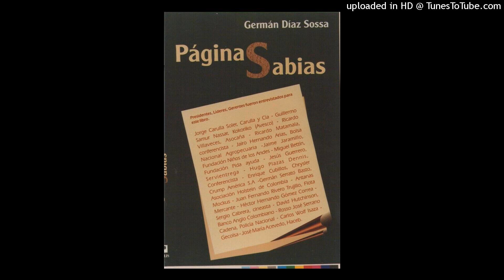939. TRABAJE CON TODA HONESTIDAD AUN CUANDO PIENSE QUE NO LE ESTAN PAGANDO CON HONESTIDAD.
Obsequie este audio o video a sus contactos.   WhatsApp Bogotá: 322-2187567.
GERMAN DIAZ SOSSA: Autor de 17 libros y ganador de varios premios mundiales, entre ellos el Ortega y Gasset, y el Rey de España, el cual le fue entregado por Juan Carlos de Borbón, y la Reina Sofía, en el Palacio de La Zarzuela, en Madrid.
--Solicite el curso digital ASI SE HABLA EN PUBLICO: Un libro, 40 videos y otros materiales: $ 95.000.
--Pida información sobre la conferencia ASI SE HABLA EN PUBLICO, altruista y generosa, para universidades y centros educativos. Contribución exclusiva, cero costo, para universidades de Colombia y del mundo.

--Solicite el curso digital EL PODER VENDEDOR DE LA ATENCION TELEFONICA, CON VIDEOS Y LIBRO: 95.000 pesos colombianos
--Solicite estos informes radiales y videos, más de 800, en memoria USB o CD para que estudie o se lo regale a sus seres queridos. $ 95.000.
(El envio se cobra por aparte, dependiendo a qué lugar de Colombia o del mundo debemos hacerlo). Nelsy Juliana.
--Quienes trabajamos en este canal que tanto les sirve agradecemos los aportes, auspicios que han hecho generosamente personas desde diferentes lugares del mundo. Cuando haga el suyo, por favor nos lo informa. Mil gracias.  Nelsy Juliana Montenegro, comunicadora social-periodista, Coordinadora General.

--ASI SE HABLA EN PUBLICO,  también se dicta en conferencias, seminarios talleres y asesorías personalizadas.
Así mismo dictamos clases o conferencias sobre:
*ABC del servicio al cliente
*Todos somos vendedores
*Actitud laboral positiva
*El poder vendedor de la atención telefónica
*Oratoria
*Manejo del tiempo
*Manejo de reuniones
*Redacción profesional  y cualquier tema que requieran usted o su empresa.

--Hacemos todo lo posible para ayudar a la reactivación del país luego de la pandemia. Las ventas son vitales para cualquier empresa de productos o servicios. Y una forma de entrar más facilmente a empresas y dar a conocer sus productos o servicios, es entrar con una conferencia de Germán Díaz Sossa. Y luego ofrecer y vender. Le dejo la inquitud... Nelsy.

--Quien estudia con dedicación, constancia  y disciplina, merece ser reconocido. Luego de presentar exámenes sobre algunos de nuestros temas recibirá sus diplomas si los desea.
--Si desea imprimir libros, lo hacemos al mejor costo.
--Adquiera el libro digital del Maestro PEDRO H. MORALES,  2020 PRACTICOS CONSEJOS PARA VIVIR MEJOR FISICA, MENTAL, SOCIAL Y ESPIRITUALMENTE. $ 30.000.
--Si desea grabaciones para cualquier proyecto, incluso un saludo o video para un ser querido en una ocasión especial,  en la voz de Germán Díaz Sossa, nos avisa.  Le puede obsequiar a esa persona tanto el saludo, como la UBS con más de 800  audios y videos. Nelsy.
--Si desea correción de estilo para uno de sus textos, se le hace con expertos. Costo $ 10.000 por página tamaño carta.
En  el canal de Germán Díaz Sossa encontrará siempre audios nuevos y  videos de gran utilidad. Link del canal:
El Seminario taller ASI SE HABLA EN PUBLICO, PRESENCIAL Y PRACTICO EN UN 80%, DOS DIAS, se hace todos los meses. Costo: $ 550.000. También se dicta interno para empresas.

Para quienes se inscriban y consignen antes de las seis de la tarde del próximo viernes, hay un descuento de  $ 152.000. NETO A PAGAR POR EL SEMINARIO TALLER PRESENCIAL: $ 398.000.
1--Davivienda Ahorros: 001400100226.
2--Banco de Bogotá, ahorros, 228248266
3--Daviplata número 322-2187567 a nombre de Germán Díaz Sossa, C.C. 79148161 de Bogotá.
4—Nequi Número 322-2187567, Germán Díaz Sossa.
5—O puede enviar giro por Efecty, Pagatodo, Baloto, etc.
--Todos nuestros audios, videos o textos pueden ser inclui